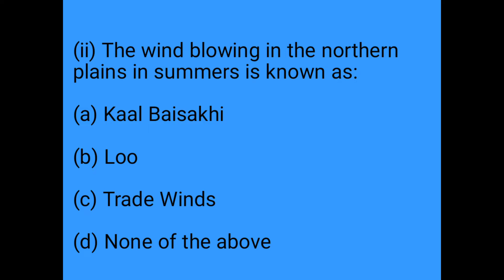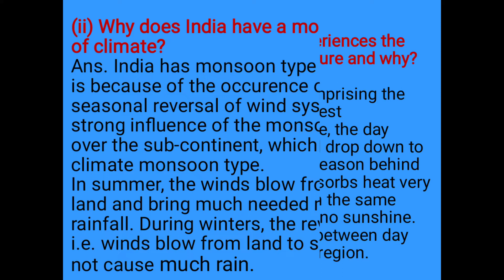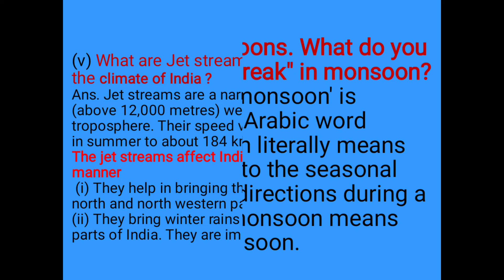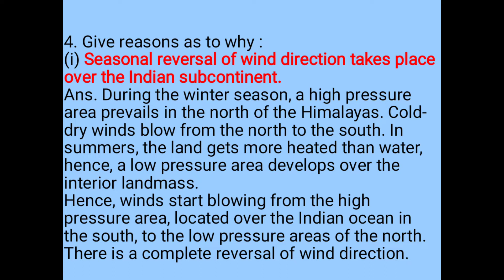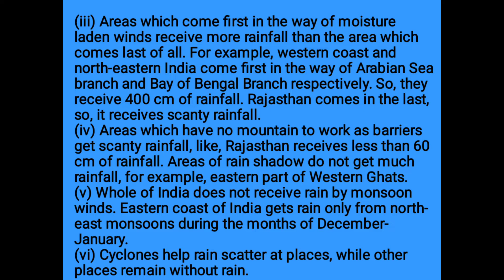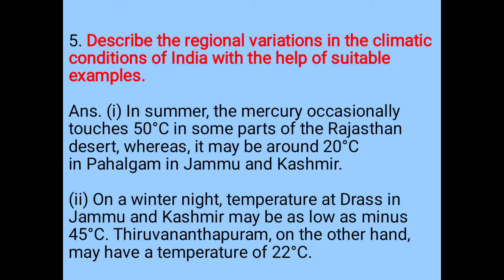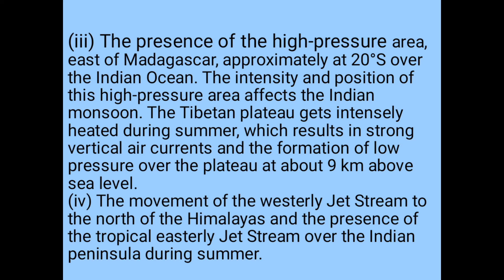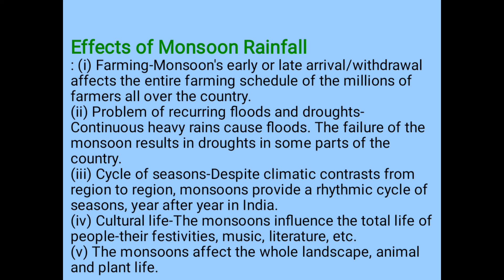Class-9 Chapter -4 Climate Question answer NCERT